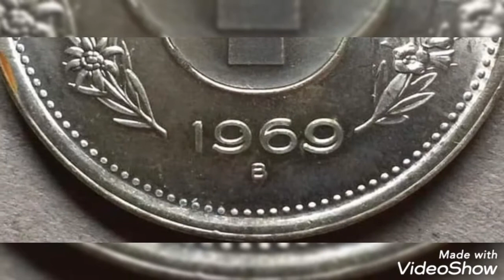1969 B / Erro coin 5 Fr Switzerland coin value and price rare .